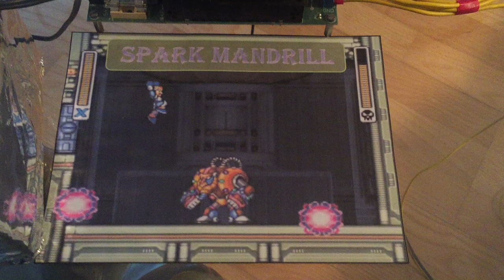Megaman X - Spark Mandrill music played on my High Voltage Plasma Speaker (V1.1)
Plasma/Electro, Spark Mandrill the stage is yours!

DIY Prototype!
DANGER HIGH VOLTAGE!!

A plasma speaker is a device that generates an high voltage electrical arc that makes purple light and music!
Without any speakers or any moving parts only by vibrating the air ;)